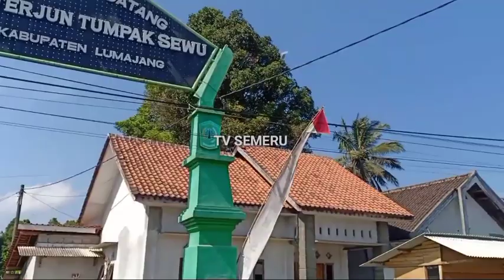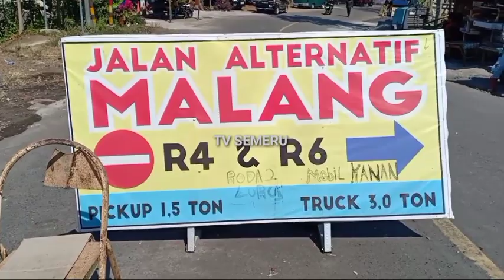JEMBATAN KALI GLIDIK LUMAJANG MALANG ANTRIAN PANJANG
Antrian panjang terjadi saat persiapan di bukanya jembatan kali glidik semua spir rela anri menunggu bukanya jembatan kali glidik @artisgagal5320
Tag,
TV SEMERU, tv semeru, jembatan kali glidik, info jembatan kali glidik, jembatan kali glidik hari ini,